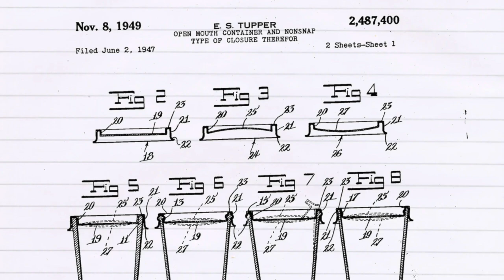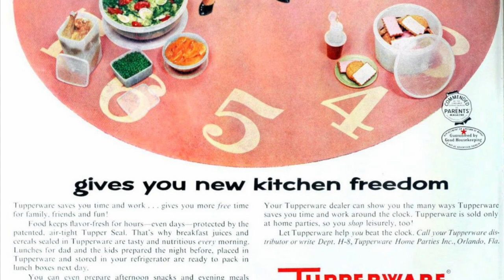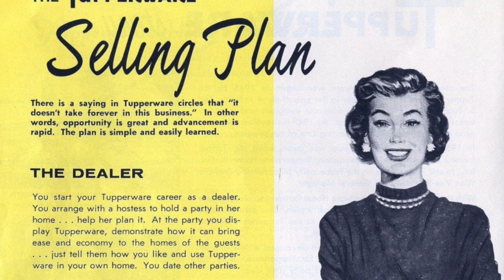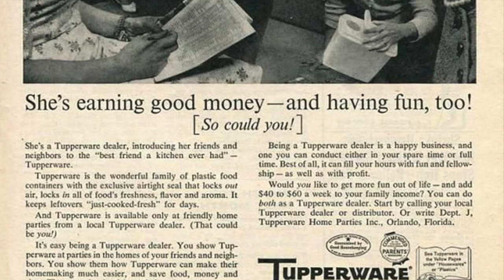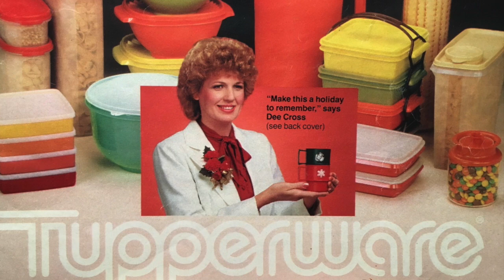Tupperware party time! - Life in America